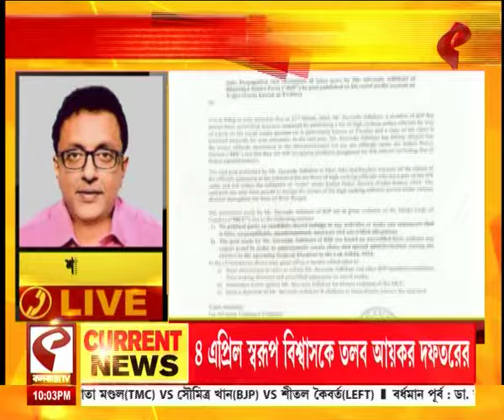Suvendu Adhikari | 'পুলিশ দলদাসের মতো আচরণ করছে', রাজ্য পুলিশকে আক্রমণ শুভেন্দু অধিকারীর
website link for this copy :
@Kolkata Tv